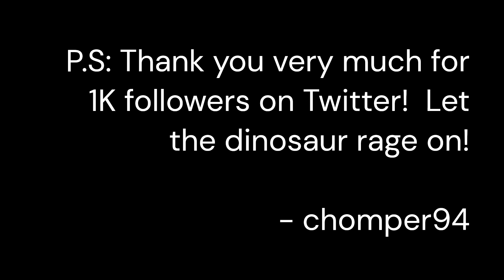chomper94 special announcement.mp4 (thx for 1k on twitter)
Full description coming soon after the premiere!